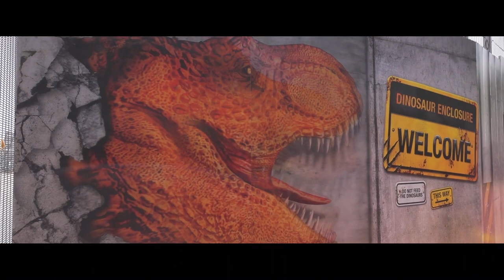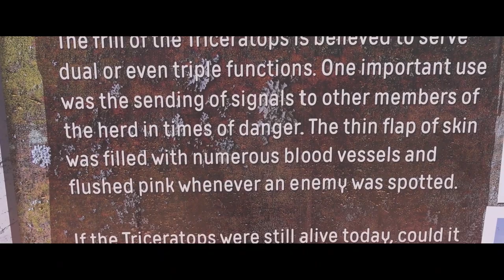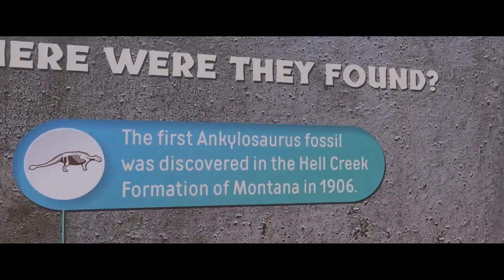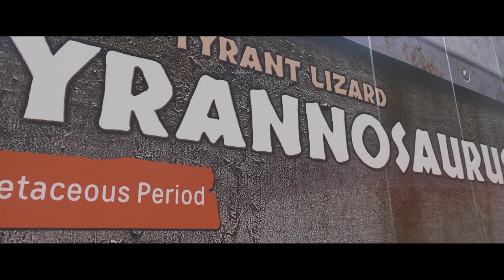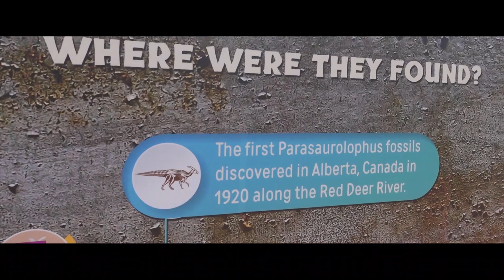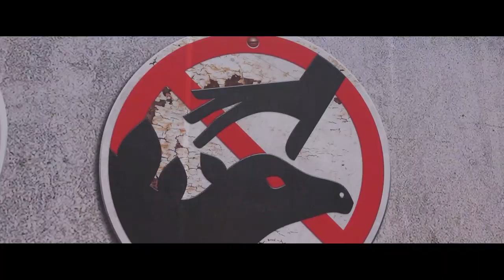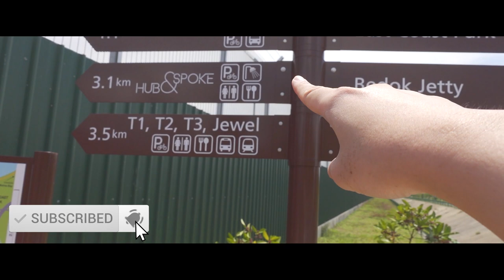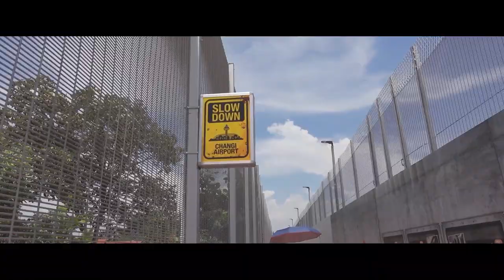Changi Jurassic Mile Singapore - Walking Tour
Changi Jurrasic Mile is a new attraction in Singapore, located near Changi Airport Terminal 4, I do some walking tour at the weekend.

When i came, it is not too crowded since it just finishes raining.

This is a perfect place for children to learn more about Dinosaur, there are descriptions of each dinosaur showing at Changi Jurrasic Mile.

Things you need to know before coming to Changi Jurrasic Mile Singapore:
1. Need Online Booking if you want to come on weekends.
2. No Toilet / Water refill in Jurassic mile, nearest is Changi Airport Terminal 4
3. You can also Rent Bicycle (rental located in Terminal 2 and East Coast)
4. No Restaurant or Shops (Changi Terminal 4 Still close)
5. Terminal 4 Shuttle bus not available ( Since t4 still close)

How to get there:
-Walking:
Take a public bus to Changi Airport Terminal 4
- Rent Bicycle:
rent a bicycle from GoCycling (terminal 2 or East Coast)

if you are visiting on weekend need to book online.

Time Stamp
00:00 - Intro
00:48 - Changi Airport Terminal 4
01:37 - Changi Jurrasic Mile
02:33 -Triceratops
03:00 - Ankylosaurus
03:48 - Velociraptors
04:30 - T-Rex
05:40 - Parasaurophus
09:30 - Travel Summary
10:13 - Things you need to know before coming to Changi Jurrasic Mile

Music 📢:
Dark Sky by JayJen & Enine

If you enjoyed the video, please help to Support Gunner Travel

D_GUNN3R1